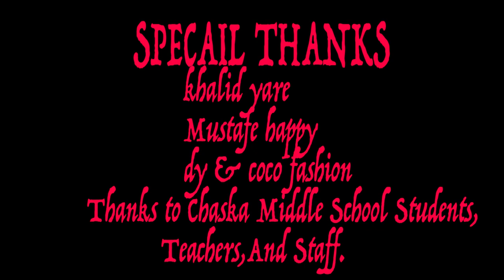DALMAR YARE CHASKA MIDDLE SCHOOL PERFOMANCE 2018